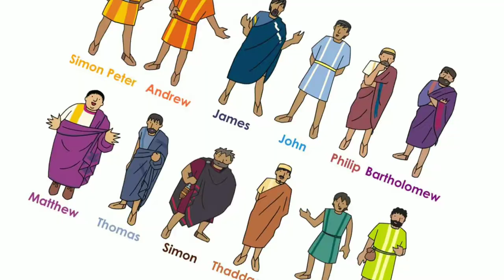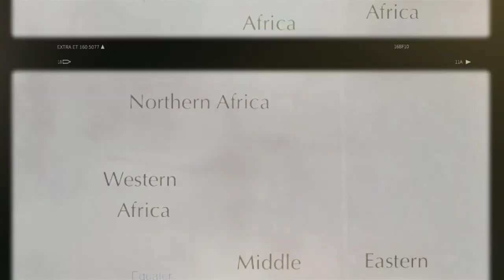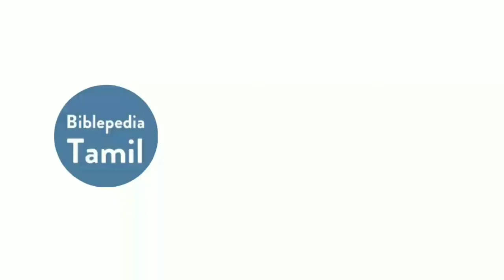History of The Apostle ''Nathaniel'' / அப்போஸ்தலன் நாத்தான்வேலின் கதை / Biblepedia Tamil /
12 சீடர்களின் கதை - பாகம் -2
The Story of the 12 Disciples - Part-2

"Biblpedia Tamil". இது முழுக்க முழுக்க கிறிஸ்தவம் மற்றும் வேத வரலாறுகள் பற்றிய சரித்திர வரலாறுகளை பேசக்கூடிய ஒரு தளம் ஆகும்.

Video editior ,voice over & creator - By Enoch Nechum

To contact for copy right issues and Advertisement, Email to If you would like to remove any videos clips or images or any movie clips i have used in this video, send a email to and your clips will be removed immediately. We have invested lot of time and effort to raise this channel. I am happy to give the revenue to you.

This video is also for teaching purposes. -I only used bits and pieces of videos to get the point across where necessary. We make these videos with the intention of educating others in a motivational/inspirational form.

if any owners of the content clips would like us to remove the video, we have no problem with that and will do so as fast as possible. We believe these videos are fair use because: They are trans-formative in a positive sense, we take clips from various sources to help create an atmospheric feeling that will help people in hard situations in their life. We also do not wish to use the heart of any piece of work that would perhaps decrease the market value of the original content, if anything we hope to promote the content so that people can reach out and subsequently increase the market value.